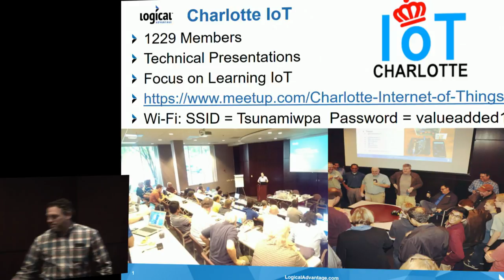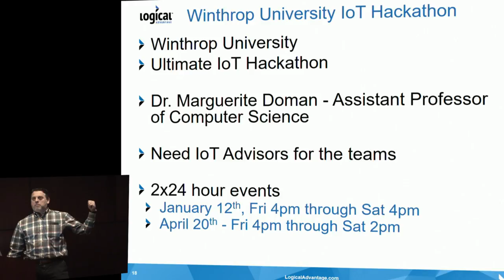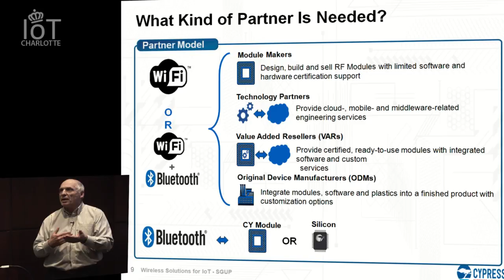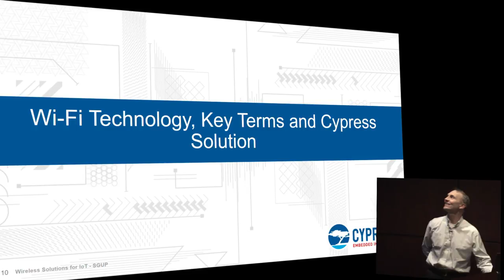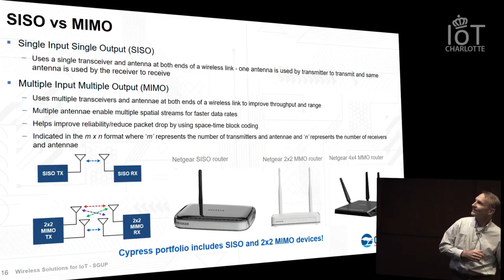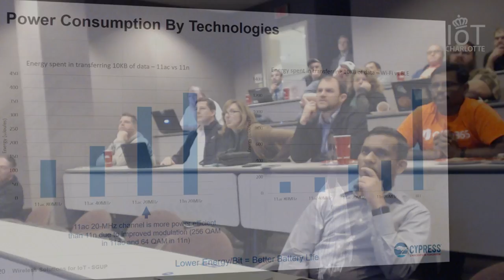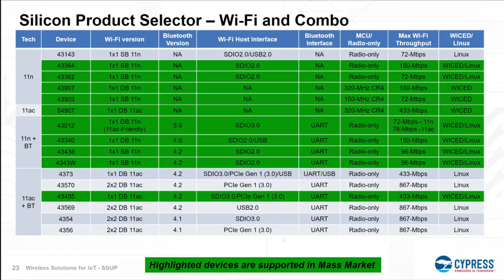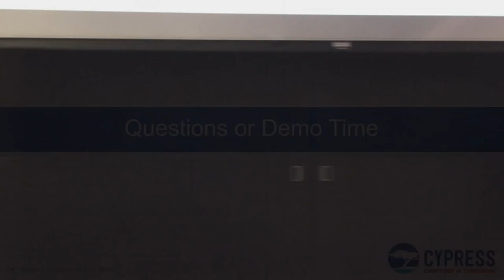Charlotteiot Live Stream